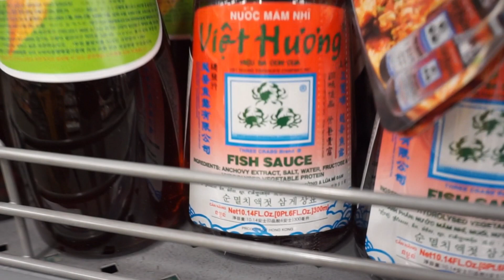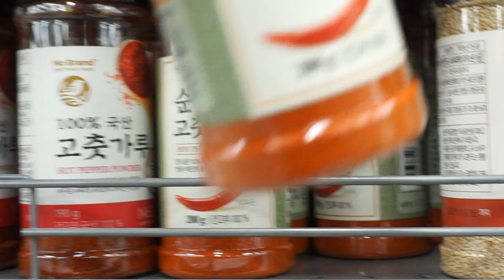BTS, All Koreans's Favorite, Kimchi 겉절이 쉽게 담그기 | 갈릭 네이션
All time favorite food for Korean including BTS! Kimchi.

It’s hard even for Korean to make your own Kimchi.
It’s being more common even here in Korea for folks to buy one from a mart instead of making your own.
But you would never go back to your mart once you make your own Kimchi.
My wife is going to show you how to make your own.

Important tips :

1. Soak your cabbage for an hour and mix it every 20 mins
2. Clean your soaked cabbage with clean water before mixing with your sauce.

Ingredients you'll need:

A cabbage

2 dozens of green onions

1L of water for soaking

A ginger

An onion, you just need a half.

A radish
10 garlics to mince

160g/One cup of salts

Half cup of fish sauce
One cup of Red peppers

2 table spoons of sugars

3 table spoons of flour